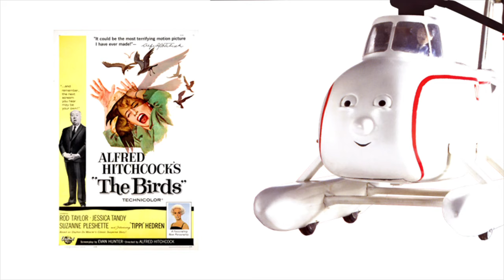Thomas & Friends characters and their favourite movies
Here it is, folks! The Thomas characters with their favourite movies! These are all just opinionated, so if you have different opinions, then that's fine.

WARNING: Horror movies are included, so if you see anything disturbing, please cover your eyes at once.

Inspired by MVPerry.